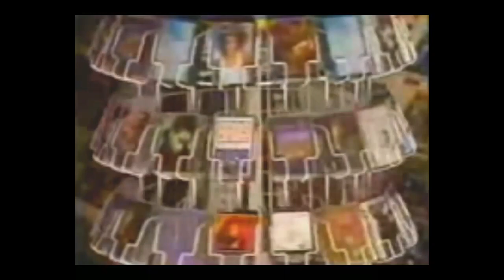Premie Musicassettes, volume 1 & 2 - TV Reclame (1988)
Stichting Platen 10 Daagse, 1988.
During a promotional campaign by Dutch record stores, labels and copyright organisation BUMA/Stemra, two compilation cassettes were available for the discount price of fl6,95 when purchasing a full price music cassette between May 25th and August 13th, 1988.
Both cassettes featured 15 tracks by various national and international artists such as Joe Cocker, Icehouse, Climie Fisher, Golden Earring, Herman Brood & His Wild Romance, Marillion, René Froger,Jennifer Warnes, Zucchero and others.

Vintage Dutch television commercial.